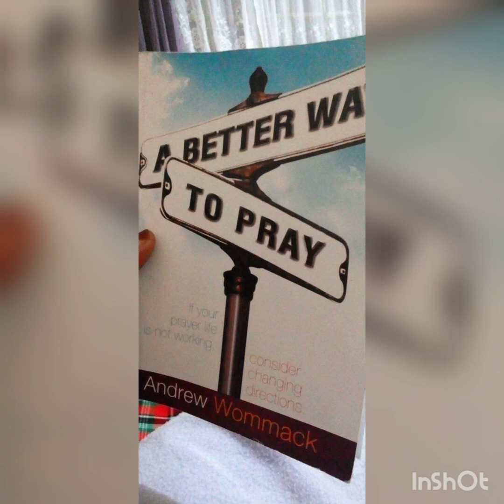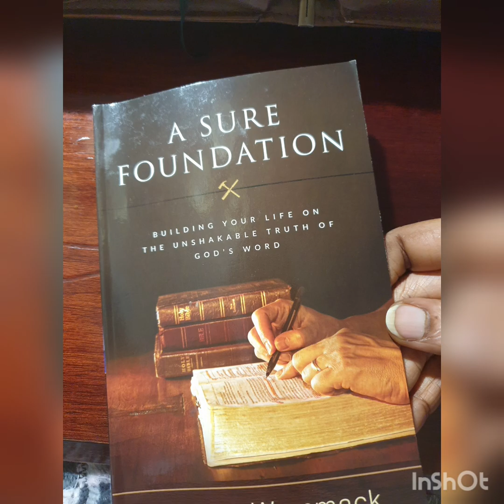NIÌ NDÌ WAKU NGAI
THE VIDEO WILL SOON BE OUT. THANKS FOR WAITING PATIENTLY